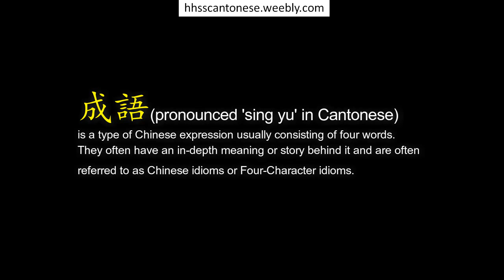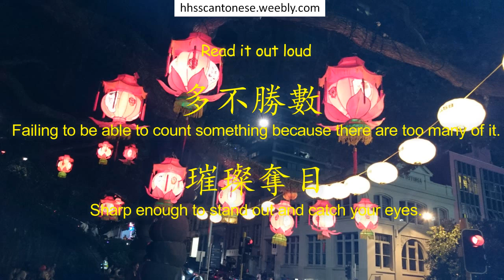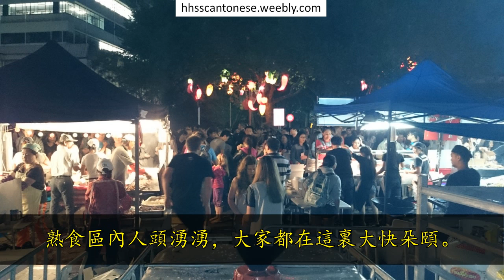Lantern Festival 花燈節 (A video book in Cantonese in both spoken and written language)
Visiting the Lantern Festival! Learn about 成語(sing yue) and Chinese expressions in the story.